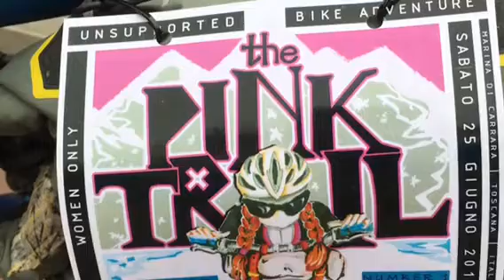The Pink Trail